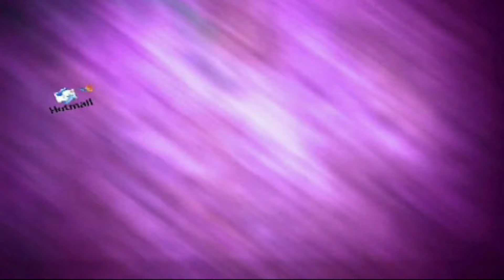SIBATE INVITA A LA CAMPAÑA DE ESTERILIZACIÓN CANINA Y FELINA CTv 23 2015